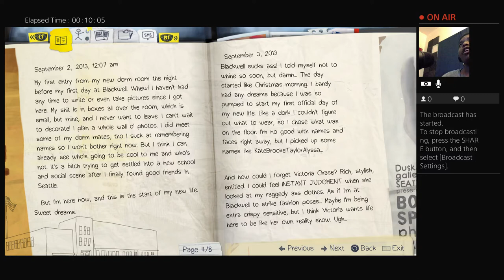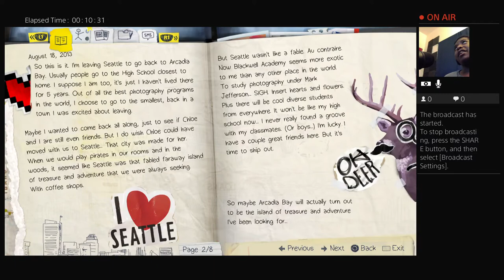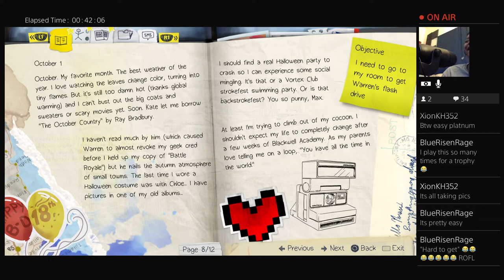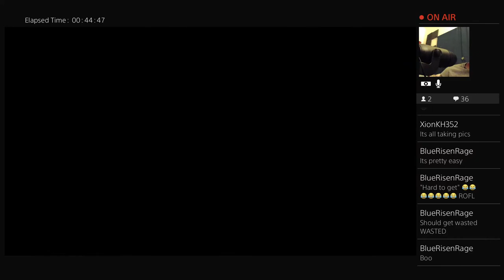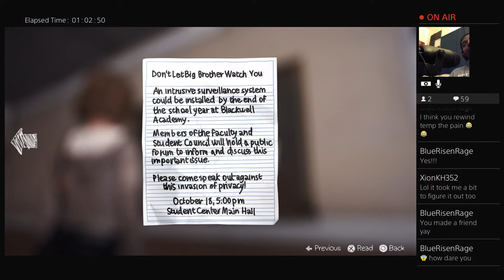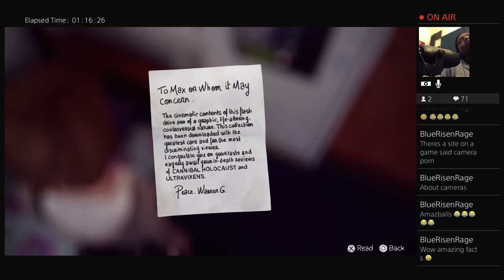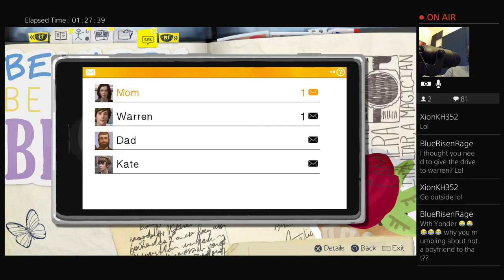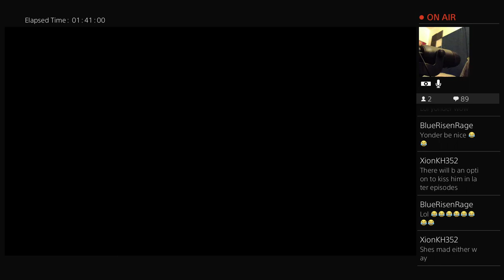Life Is Strange Drunk Stream | Shoutout To Adam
Loveable Fuck Up, World Champion Button Masher, and Expert Tutorial Skipper. Enter The Yonder and see for yourself. Every type of game will be covered on this channel at some point. If you don't see something you'd like to see, let me know and I'll see if I can expedite that for you. That's it for now guys. I'm outta here.